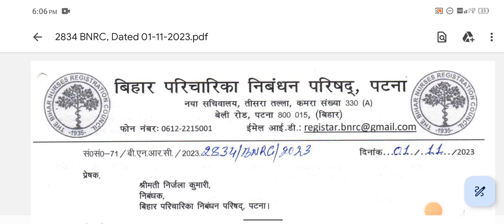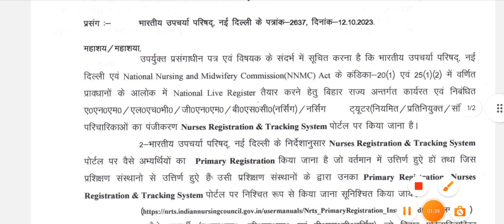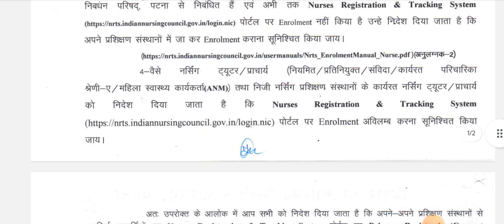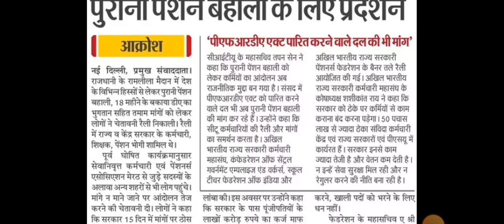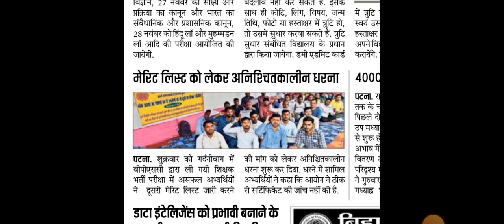बिहार स्वास्थ्य विभाग आज के बड़े खबर | 04/11/2023 | बिहार Anm के लिए सूचना | BTSC Anm 10709 नई भर्ती